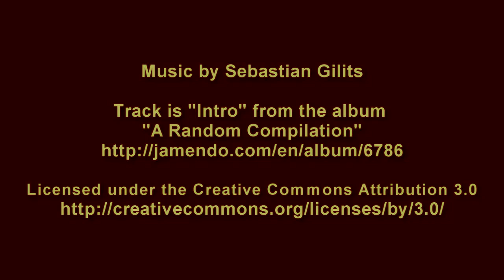golden gate bridge timelapse hd stock video